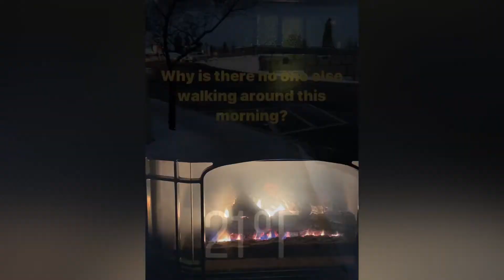Christmas in Leavenworth WA. 2019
Leavenworth Wa. Dec 2019